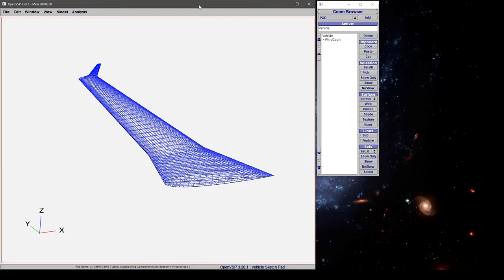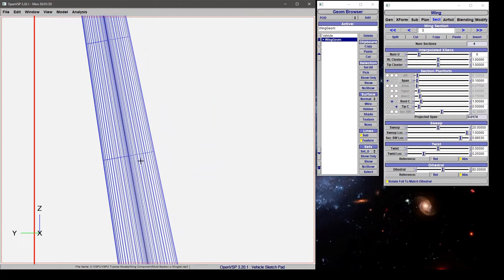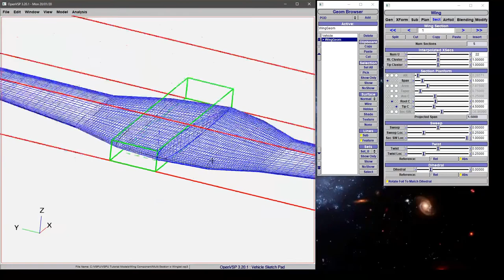Rotating Airfoils to Match Dihedral